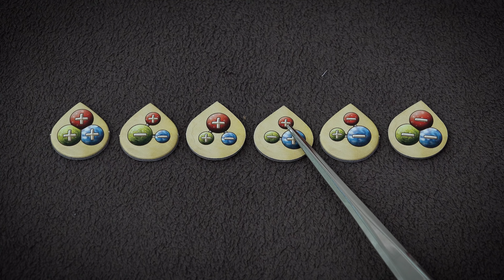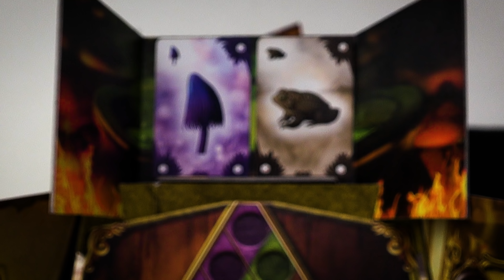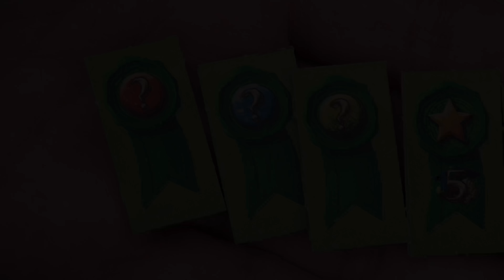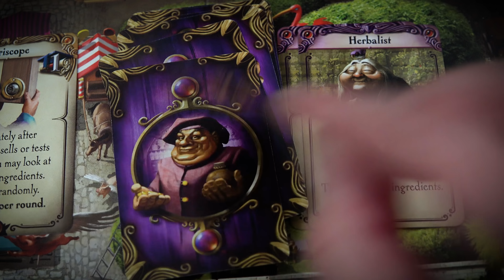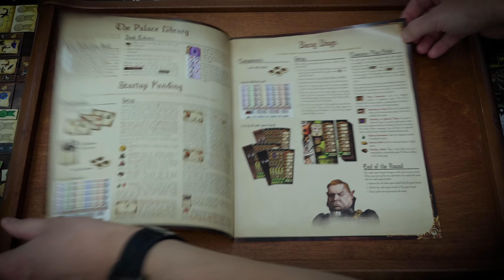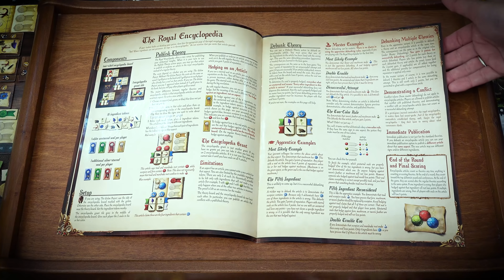Настольная игра «АЛХИМИКИ»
«Алхимики» — дедуктивная стратегия в жанре фэнтези для 2–4 человек, в которой игроки будут варить зелья и заниматься наукой, попутно пытаясь подзаработать на полученных за партию знаниях.

Вам и вашим друзьям предстоит перевоплотиться в мастеров зельеварения, борющихся за место под солнцем в большом городе, способном вместить многое, но только не ваше раздутое эго. Наука — занятие не самое лёгкое, но очень увлекательное. Ощутите все тяготы и прелести жизни алхимика, собирая корни мандрагоры и волшебные цветы в лесу с утра пораньше. Или можно отправить в лес студента и поспать ещё немного.

ПОМОЩЬ КАНАЛУ!

Webmoney:
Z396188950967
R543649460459